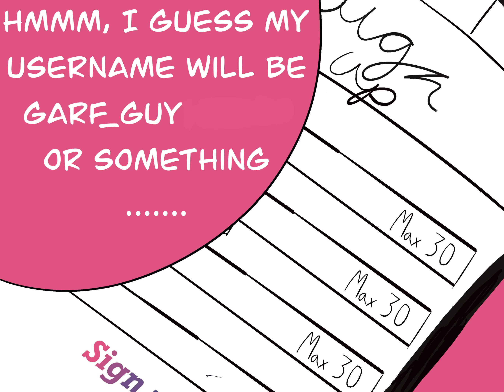Garfield Un-Originals Preview